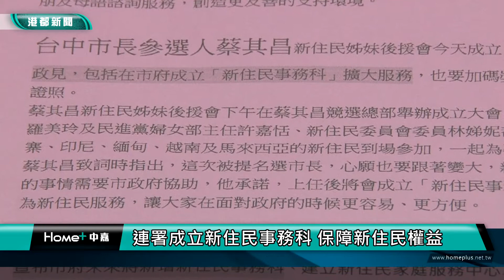不分族群|連署成立新住民事務科 保障新住民權益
高雄市的新住民人口不少，但卻沒有一個專屬的市府單位，統籌新住民相關業務；多個新住民團體發起連屬，要求市府和市長候選人比照桃園市，承諾成立新住民事務科，編列預算和功能性組織編制，給予新住民更好的照顧。